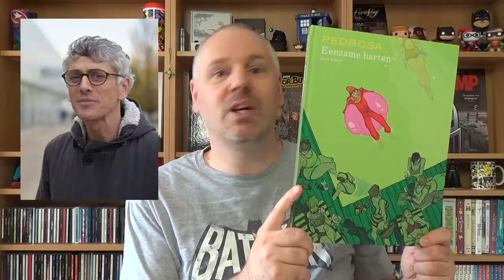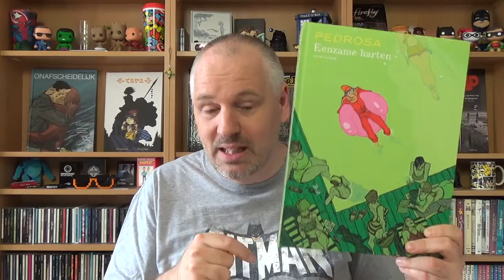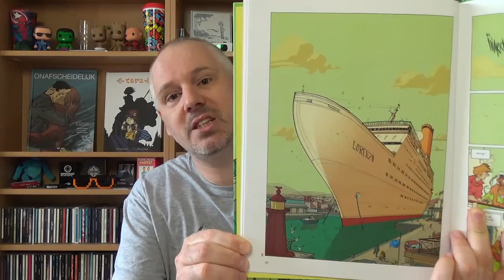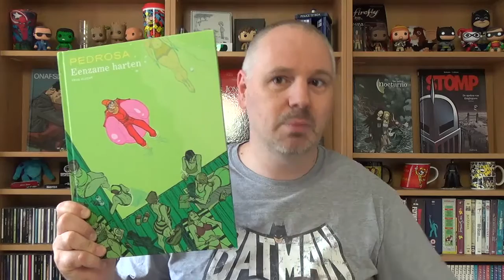Eenzame harten | Strip Vlog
Voor het eerst in het Nederlands verkrijgbaar: Eenzame Harten, een tragisch verhaal over een man, die  geleefd wordt door zijn dominante moeder en op een dag een drastisch besluit neemt.

Scenario & tekeningen: Cyril Pedrosa
Inkleuring:

Eenzame harten wordt uitgegeven door Vrije Vlucht / Dupuis

Hardcover, 56 pagina's, € 16,95
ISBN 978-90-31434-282